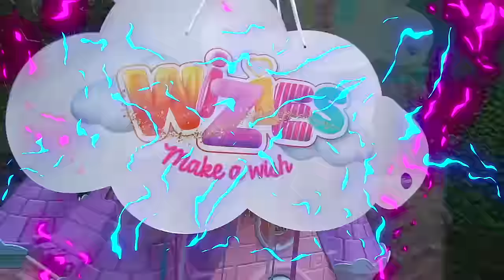La fiesta sorpresa a Claudia con la piñata llena de juguetes wizies By Las Ratitas